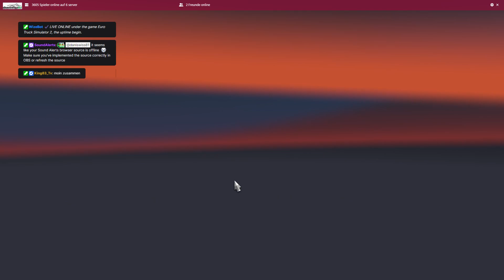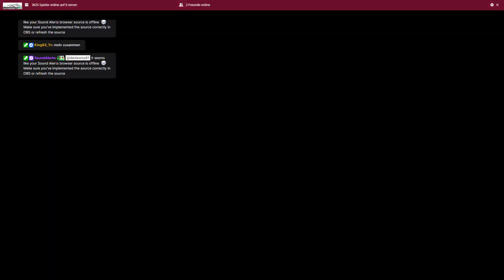FSK 18+ ETS 2 sim 1 (wir suchen fahrer) (soulEaters Logistik) unser spedi bei Trucky !points =SL=